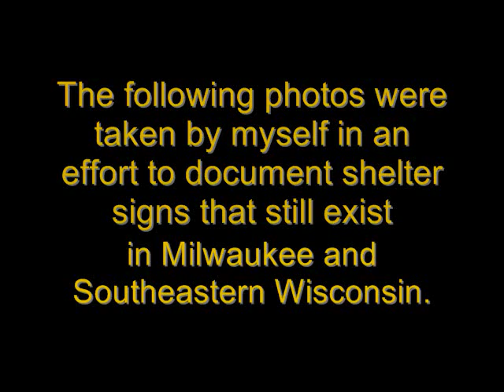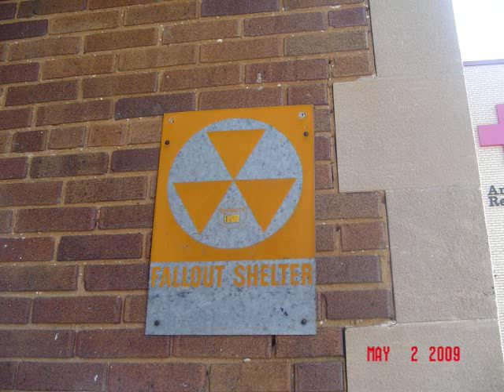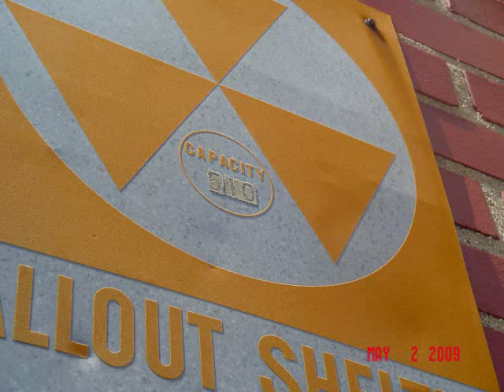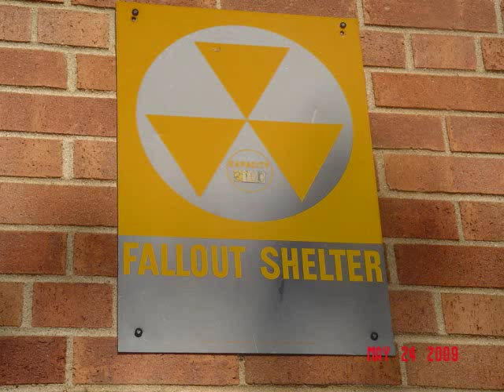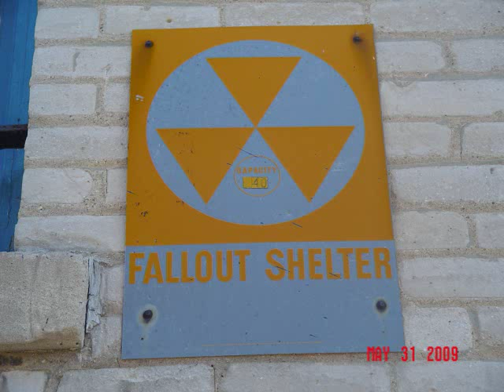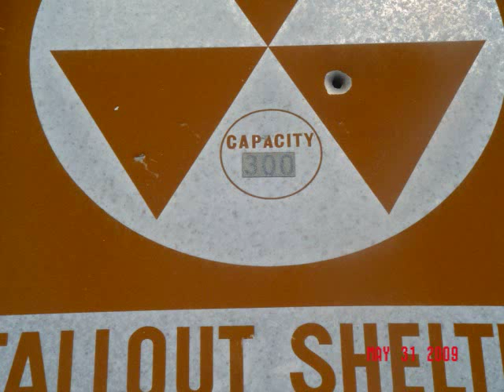Fallout Shelter Signs Milwaukee WI Part 3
A fallout shelter is an enclosed space specially designed to protect occupants from radioactive debris or fallout resulting from a nuclear explosion.

In the U.S. in September 1961 the Federal Government started the Community Fallout Shelter Program.

These photos were taken by myself after answering a challenge from the looking for documentation of existing signs. It became quite the hunt and I continue to find signs still in place, almost 50 years after the now-defunct program started. Many thanks to Bill Geerhart and the staff of the conelrad website for originally publishing some of my photos on their Facebook group page. Thanks for the push!

today. And check out their Facebook page Conelrad-All Things Atomic. Clarence Phillips would want you to do so.